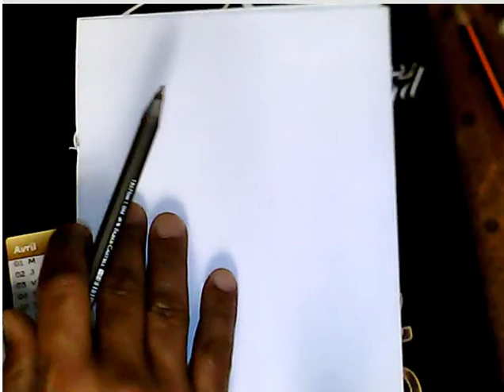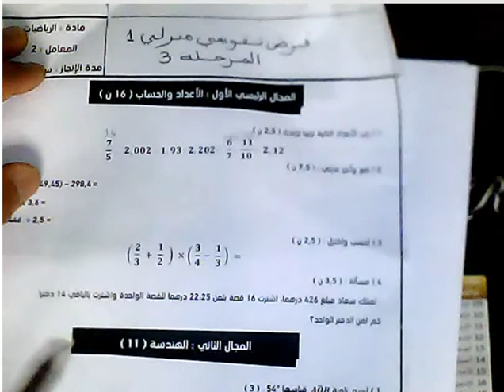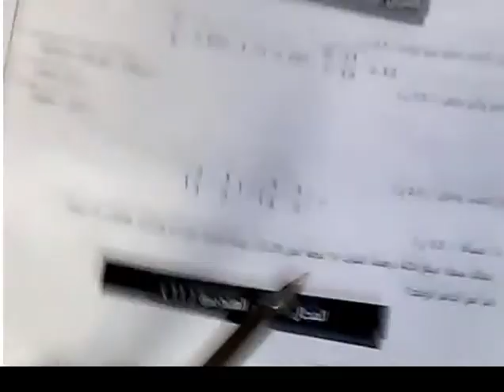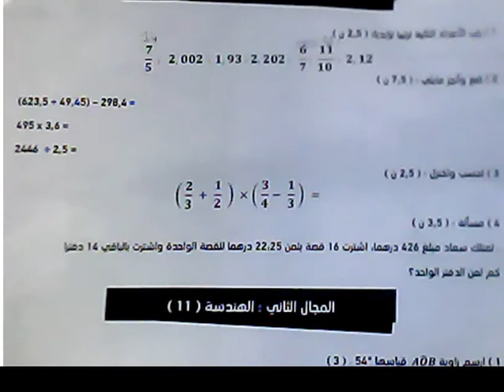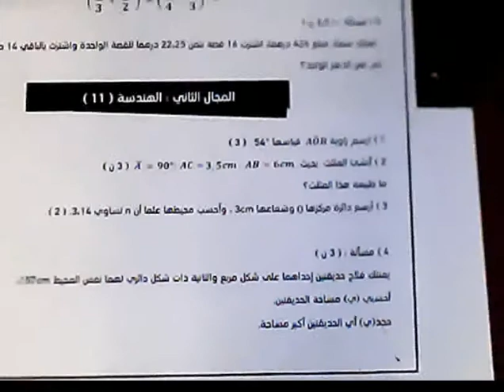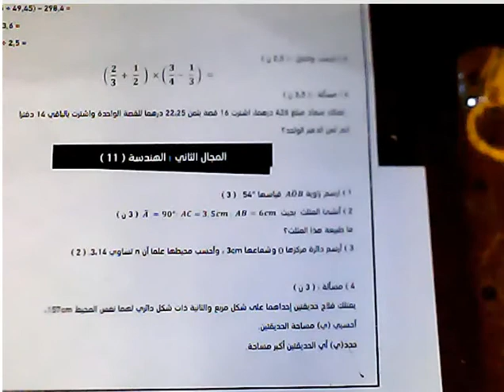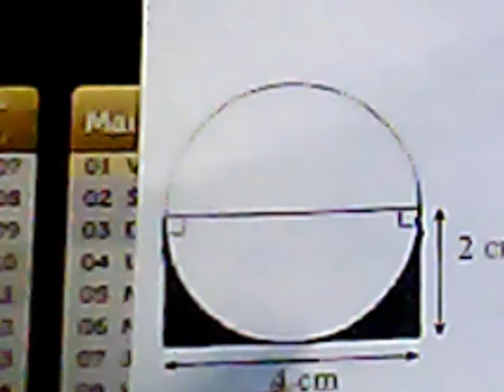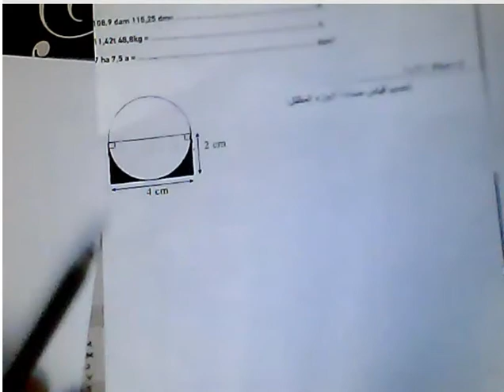أنشطة داعمة للرياضيات - خاص بالعباقرة المستوى الخامس والسادس إبتدائي